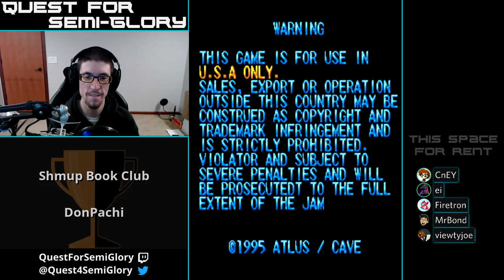Shmup Book Club, Jan 2019 - DonPachi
DonPachi (1995, Arcade)